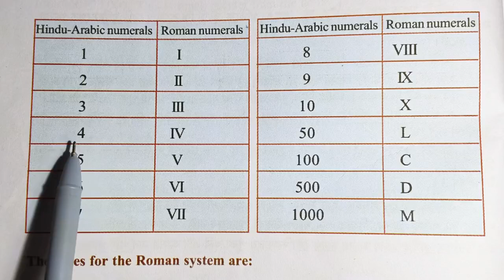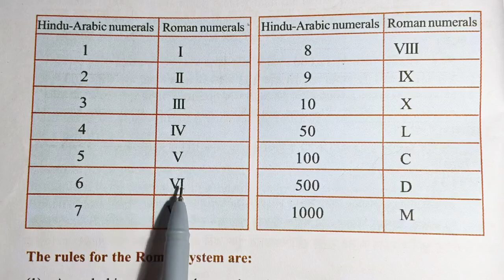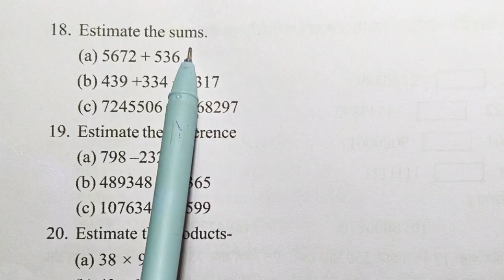Class6 Mathematics chapter1:Structure of numbers//Exercise1(D)//ষষ্ঠ শ্ৰেনী//Qn no:15,16,17,18,19,20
Class 6 Mathematics Lesson 1: Structures of Numbers
class 6 Exercise 1(D)
All questions answer 14,15,16,17,18,19,20
Class 6 Mathematics SCERT ASSAM
ষষ্ঠশ্রেণীৰ গণিত পাঠ 1: সংখ্যাৰ গঠন
অনুশীলনী 1(D) সকলো প্ৰশ্নৰ উত্তৰ